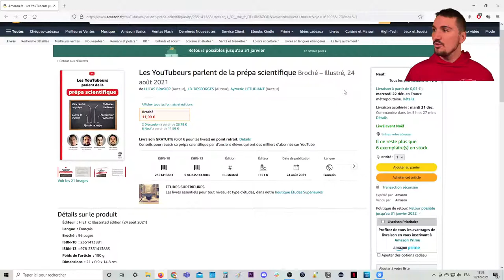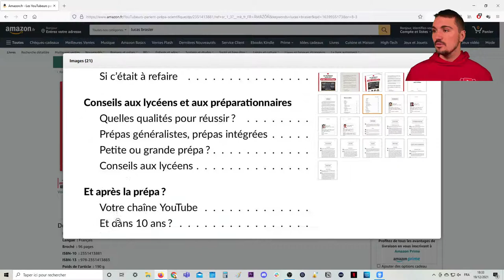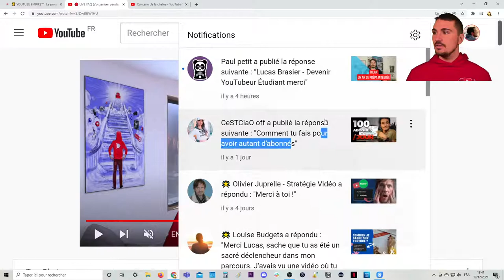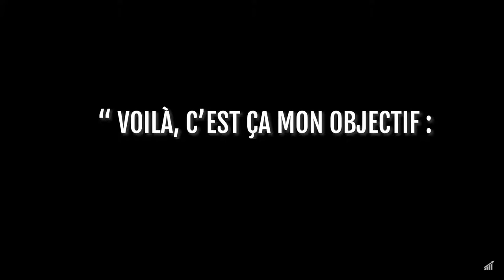🔴 INSIDER #4 : ORGANISER SES VACANCES DE NOEL (projets & révisions), RÉSOLUTIONS 2022